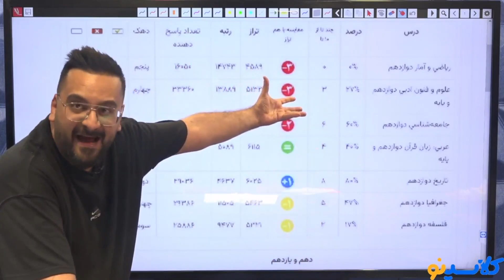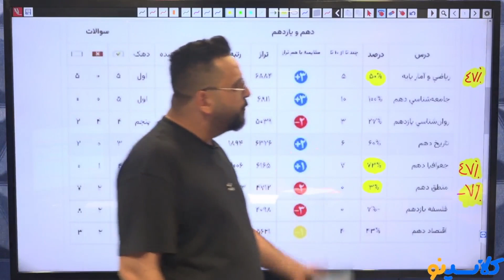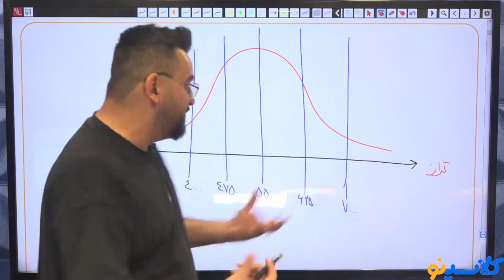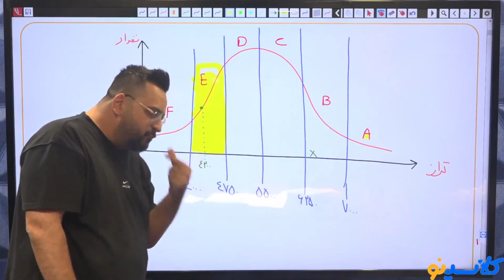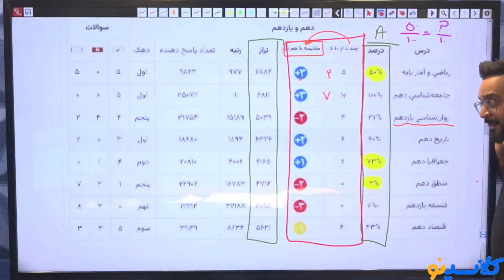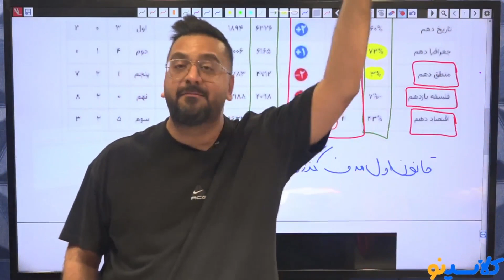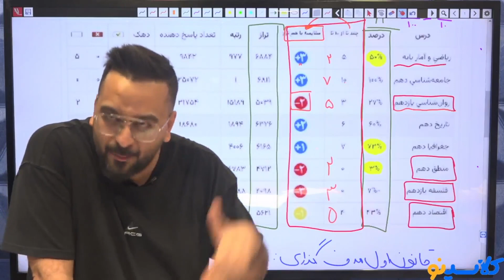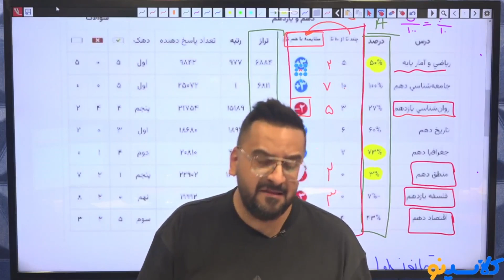قسمت اول (رشته انسانی): چگونه کارنامه کنکورهای آزمایشی را ‎تحلیل کنیم؟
جلسه ۱ تحلیل آزمون رشته انسانی